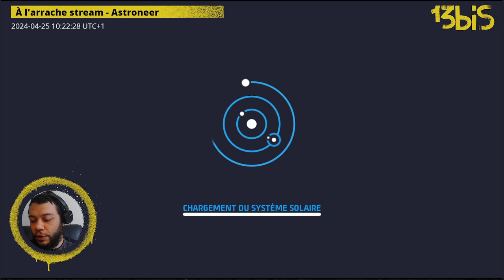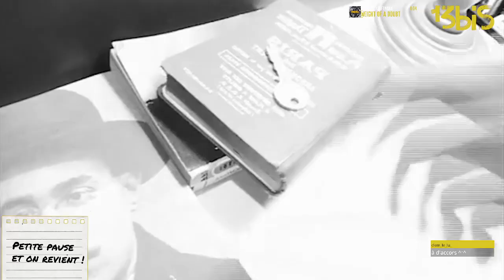À l'arrache stream - Astroneer , épisode 9.